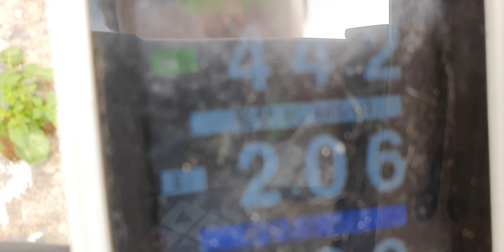봄감자 다수확 엽면시비 설탕 맹물시비 웃비료 요소 저장양분 황금알농법